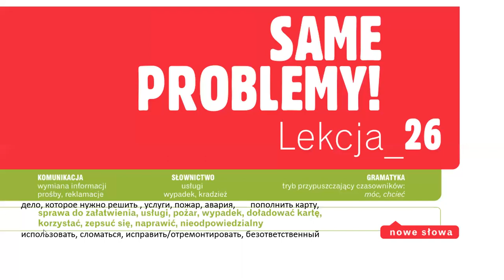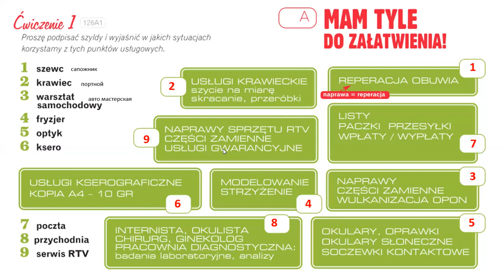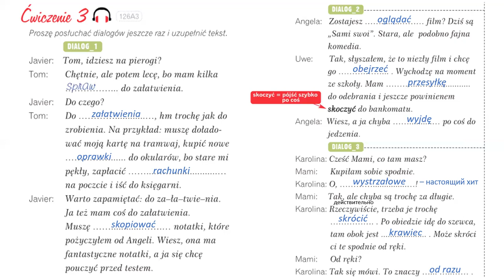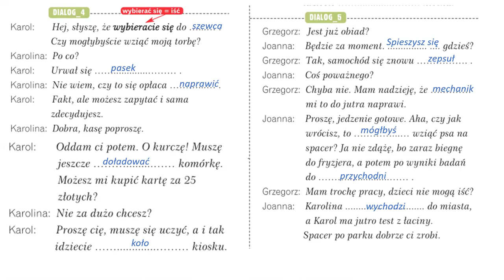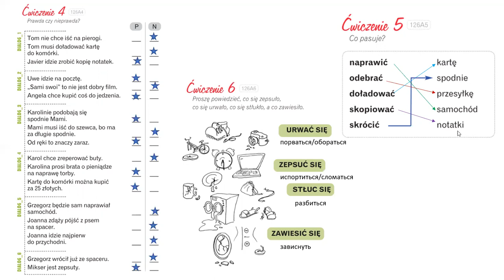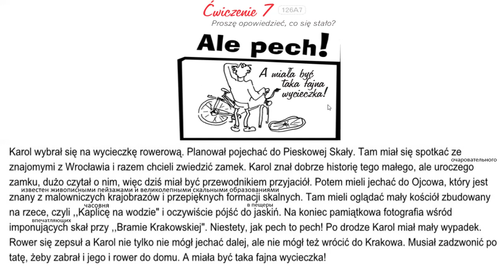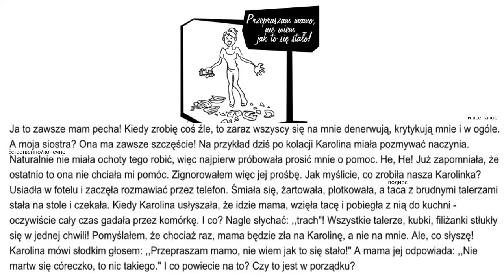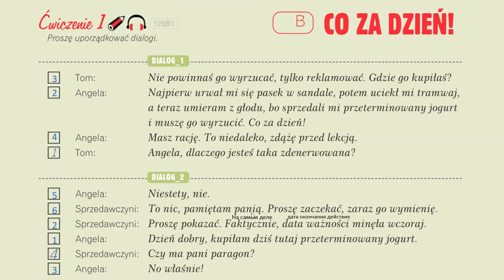Krok po kroku A1. Урок 26, часть 1. Język polski.